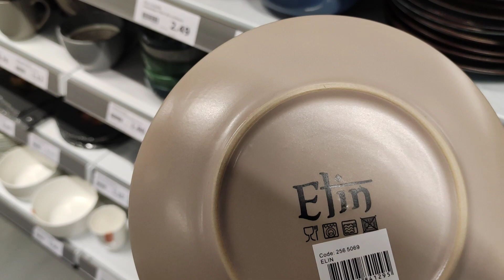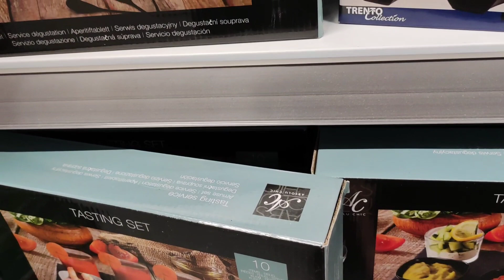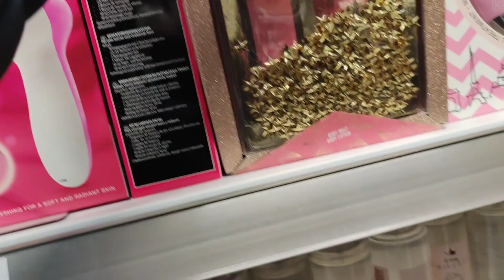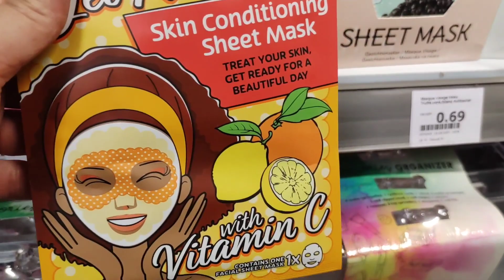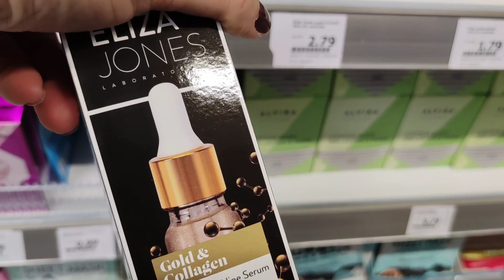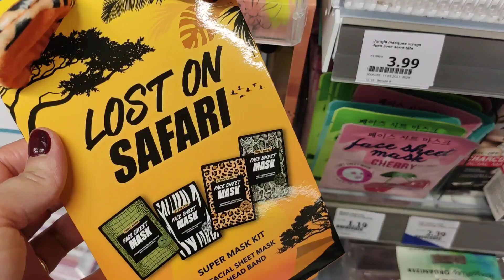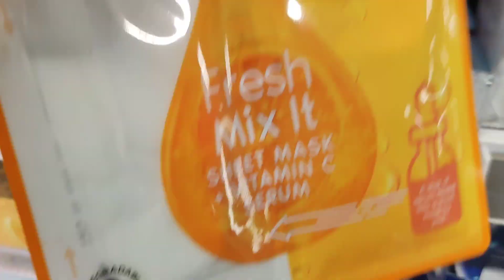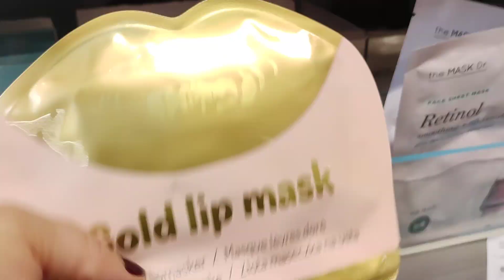ACTION arrivage vaisselles, soins beauté masque visage ✨ 3/11/2021